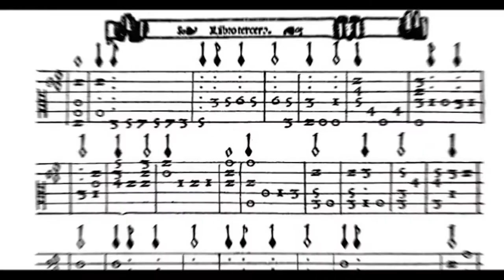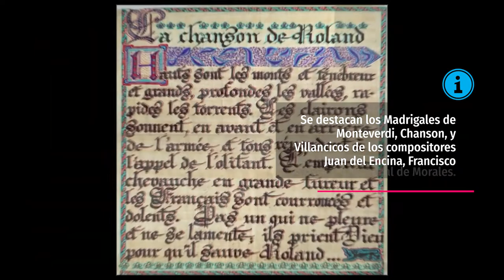PERIODOS MUSICALES // CAPÍTULO 3: RENACIMIENTO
Marcela Garcete - Preparadora Musical Coro Estable del Parque del Conocimiento